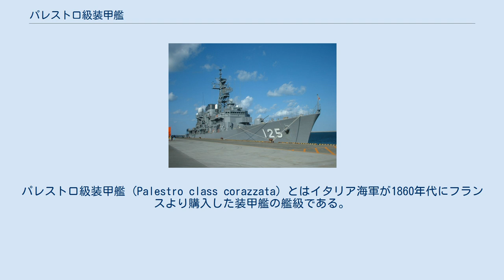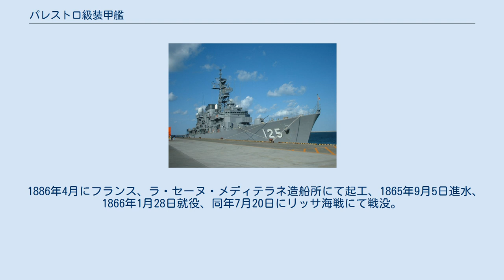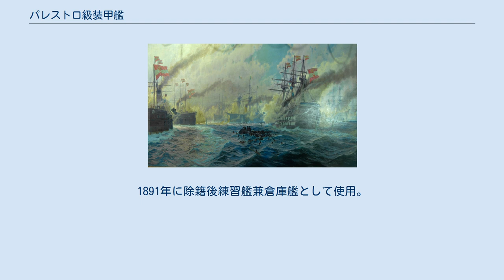パレストロ級装甲艦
パレストロ級装甲艦 (Palestro class corazzata) とはイタリア海軍が1860年代にフランスより購入した装甲艦の艦級である。
イタリア海軍では一等装甲蒸気砲艦と分類していた。
 1864年4月に来るべきヴェネツィア上陸作戦のために上陸用舟艇30隻、装甲自走浮き砲台「ゲレーラ（Guerrieera）級」2隻、装甲砲艦2隻の整備が承認され、このうち装甲砲艦2隻こそが本級である。
いまだ国内の工業力が未発達であったイタリアはフランスに発注した。
本級は2,000トン台のサイズでありながら20.3cm砲4門を搭載する強力な火力をもっており、リッサ海戦では主力装甲艦に混じって会戦に参加し、この戦いで「パレストロ」は沈没したが2番艦「ヴァレーセ」は海戦で損傷を殆ど受けず、1870年のローマ侵攻作戦に参加した武勲艦である。
 本級の基本構造は鉄製の船体の舷側に鉄製の装甲板を張った3本のバーク式帆走用マストと1本煙突を持つ装甲コルベットとしてフランスで設計・建造された。
本級は水面下に顕著に突出した衝角を持つ艦首から1番マストが配置されたが、ボイラー配置の艦形で1番マストのすぐ後方に1本煙突が配置されていた。
船体中央部に操舵艦橋に2番マスト、後部に3番マストを配置していた。
船体側面部には120mm装甲板が張られた砲門を持ち、船体中央部に20.3cm砲の砲門を片舷2箇所ずつ計4箇所を開けていた。
船内の砲郭部に20.3cm鉄製ライフル砲を単装砲架で2基、20.3cm鉄製滑空砲を単装砲架で2基を装備していた。
 1886年4月にフランス、ラ・セーヌ・メディテラネ造船所にて起工、1865年9月5日進水、1866年1月28日就役、同年7月20日にリッサ海戦にて戦没。
 1886年8月にフランス、ラ・セーヌ・メディテラネ造船所にて起工、1865年12月23日進水、1866年6月1日就役、同年7月20日にリッサ海戦参加、1870年のローマ侵攻作戦に参加。
1886年に病院船に類別変更。
1891年に除籍後練習艦兼倉庫艦として使用。
1901年に解体処分。